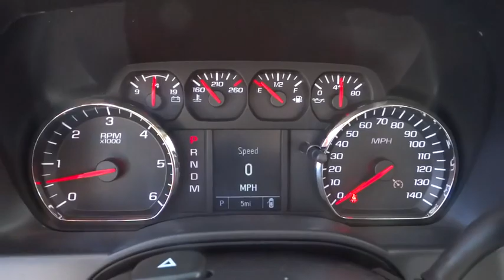2015 Chevrolet Silverado 1500 Corpus Christi, Portland, Alice, Kingsville, Victoria, TX FZ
2015 Chevrolet Silverado 1500
2015 Chevrolet Silverado 1500 LS - Stock#: FZ247178 - VIN#: 1GCRCPEC4FZ247178

 2118 S Padre Island Dr